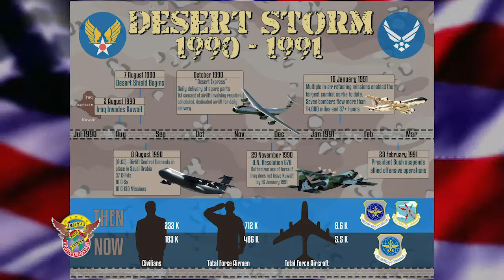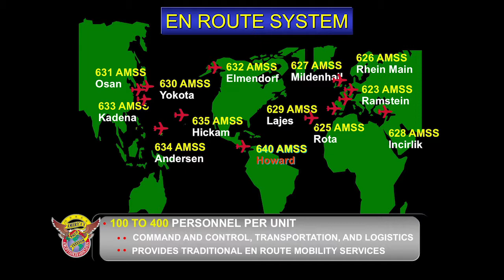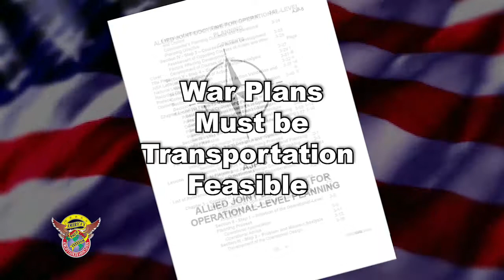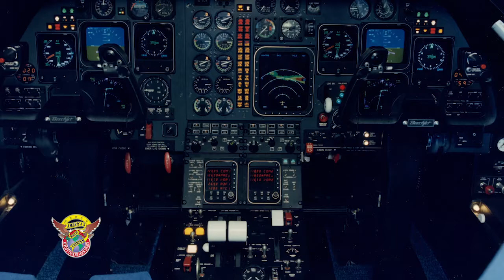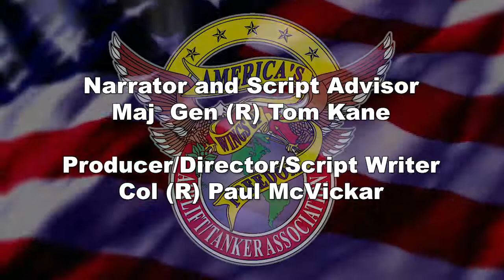Gen Kross Hall of Fame Tribute